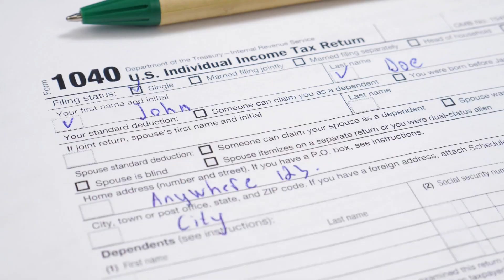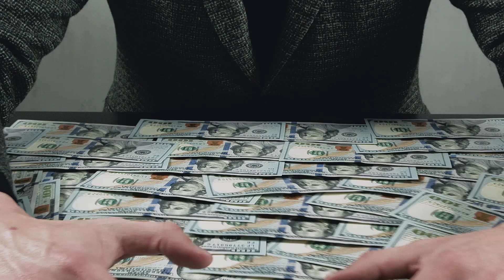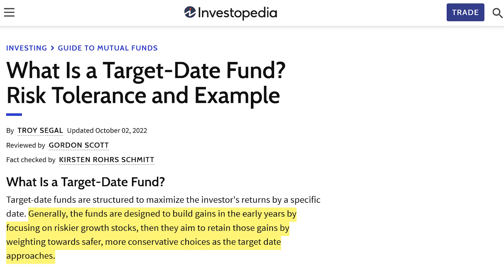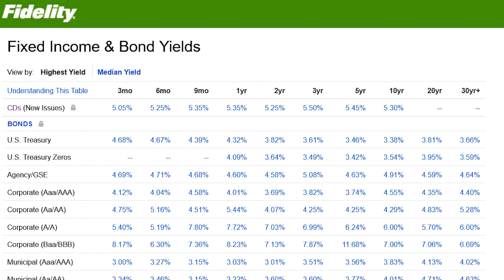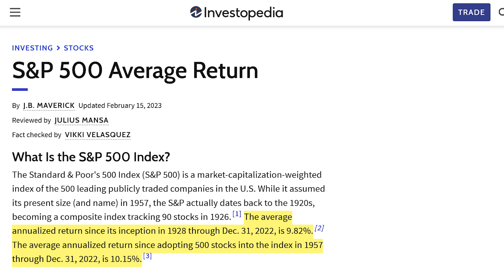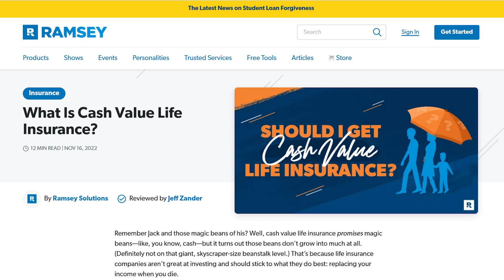TikTok Says 401ks Are Bad!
Is investing in your 401k  a huge mistake? Well, according to investing TikTok it is. This all can't be sales pitches for life insurance though. It can't, right? It definitely can't...